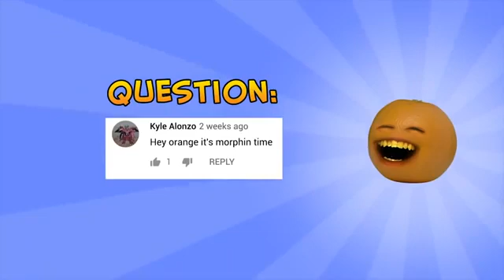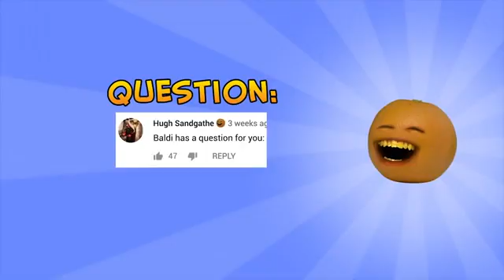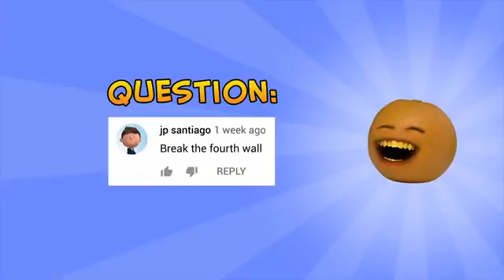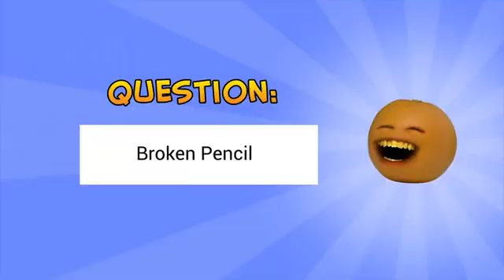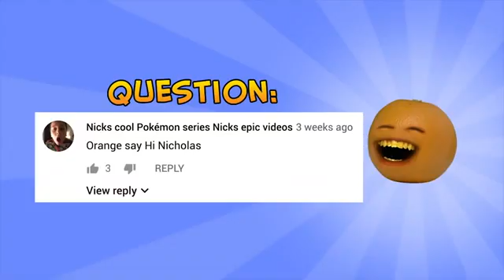Tanda de comerciales colombianos (Outfit7) - 3/9/18